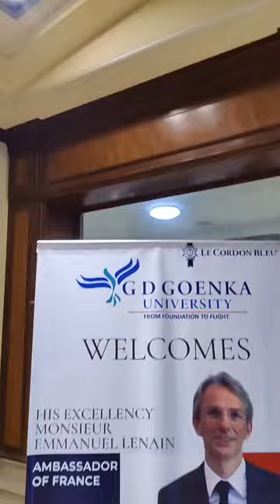A Day in the Life of a Hospitality Student: Behind the Scenes at GD Goenka University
Ever wondered what it's like to study hospitality and tourism? Join us for a behind-the-scenes look at a typical day in the life of a student at GD Goenka University. Meet our experienced faculty, explore our state-of-the-art facilities, and hear from current students about their experiences and career aspirations. From culinary competitions to industry internship